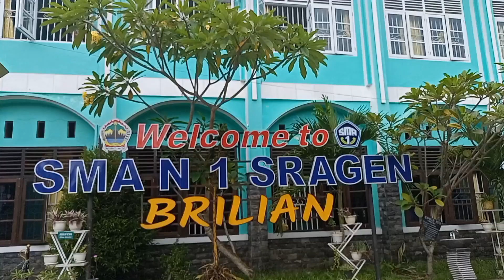Cara Negosiasi Membeli HP baru ✅ negosiasi informal ⁉️kelompok 2 kelas X F SMAN 1 Sragen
negosiasi informal | kelompok 2 kelas XI F SMAN 1 Sragen

berita terkini
kkb
rusia
pilot susi air
tribunnews
tribun
news
breaking news
kompas tv
live streaming
rusia vs ukraina
rusia ukraina
viralvideo
russia ukraine war
rusia ukraina hari ini
rusia dan ukraina
video viral tribun timur
tribun video
video viral indonesia
beritaterbaru
beritaterkini
beritaviral
viraldimedsos
russia vs ukraine update
viral hari ini
viral saat ini
susi air
kompas
berita kompas
kompas news
kompastv
video viral saat ini
kompastv live streaming
kompas tv live streaming
video viral hari ini
indonesia
ada apa hari ini
youtube news
berita terbaru hari ini
viral terbaru
video viral
live news
tribun timur
top news
nato
berita hari ini
berita update
berita
berita video
berita dunia
news channel
headline news
portal berita
metrotv
news word
metro global network
berita viral
medcom.id
metrotvnews
ferdy sambo terbaru
earthquake
psm makassar hari ini
ukraina vs rusia
ukraina dan rusia
rusia ukraina 2023
kajian tasawuf
papua
invasi
russia
bupati nduga
negosiasi
bharada e
ferdy sambo
ukraina
putin
jogja
yogyakarta
kkb papua
berita kompastv
tribunmedan
clara shinta
viral
debt collector
polisi
militer
aiptu evin
amerika serikat
menteri luar negeri as
antony blinken
kapan perang rusia ukraina berakhir
kapan rusia ukraina damai
negosiasi damai rusia ukraina
perang rusia ukraina
presiden rusia
putin bisa akhiri perang
rusia ukraina terbaru
vladimir putin
tni
polri
inews
tv berita
bpkb
berita indonesia
info indonesia
tni polri
susi air dibakar
special report
penyelamatan pilot susi air
pencarian pilot susi air
ksad
kkb bakar pesawat
hotman paris show
kajian islam
negosiasi penyanderaan pilot susi air
philip mehrtens
philip mark merthens
perampokan
wali kota blitar
wales
belanda
sidang
sambo
bripka rr
kuat
inggris
qatar
ekuador
nikita mirzani
bts
jungkook
piala dunia
amerika
zelensky
mu
nuklir
rudal
pilot susi air disandera
berita kompas tv
leslar
billar
lesti
hotman paris
fifa
anies baswedan
jokowi
putri candrawathi
aksi heroik
brigadir j
mobil
yang dicaplok
4 wilayah ukraina
lepaskan
tapi tak sudi
akhiri perang
aiptu evin susanto
terbuka
leasing
cnn indonesia
china
drone
tv one
metro tv
mata najwa
ilc
teknik negosiasi
macam macam teknik negosiasi
teknik negosiasi apa saja
tni polri kkb
egianus kogoya
tribun timur video viral
teknik negosiasi adalah
konflik
as masih berharap putin bisa akhiri perang
uni eropa
as
turkey
turki
earthquake turkey
apa saja teknik negosiasi
apa itu teknik negosiasi
teknik negosiasi bisnis
teknik negosiasi yang baik
teknik negosiasi dan contohnya
teknik negosiasi dan lobi
teknik negosiasi dan problem solving
teknik negosiasi dan persuasi
teknik negosiasi dalam mediasi
teknik lobi dan negosiasi
teknik negosiasi efektif
teknik negosiasi yang efektif
teknik framing dalam negosiasi
video lucu
edukasi